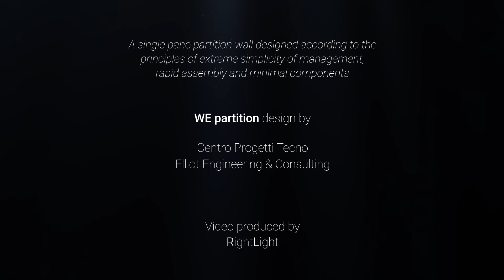WE PARTITION: the outstanding industrial aesthetic effect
WE is a single glazed partition wall, available also in the industrial version, answering to small, medium and large projects which demand fast reconfiguration of interiors and easy redistribution of spaces.